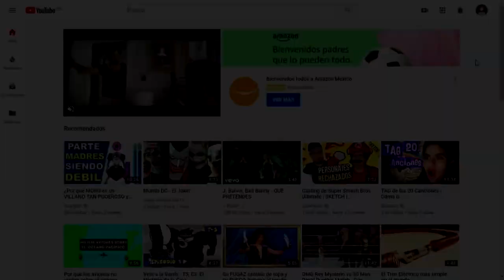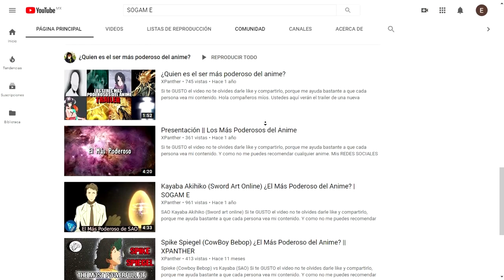Top 10 Personajes de todo NARUTO que más SUFRIERON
En este vídeo te presento a los personajes que más han sufrido en la historia del anime de naruto.

00:00 Presentación
01:12 Gaara del Desierto
02:37 Sasuke Uchiha
04:23 Kabuto Yakushi
06:32 Karin Uzumaki
08:25 Kakashi Hatake
09:49 Sasori de la Arena
11:55 Madara Uchiha
13:50 Nagato Uzumaki
16:03 Obito Uchiha
17:34 Itachi Uchiha
20:17 Despedida